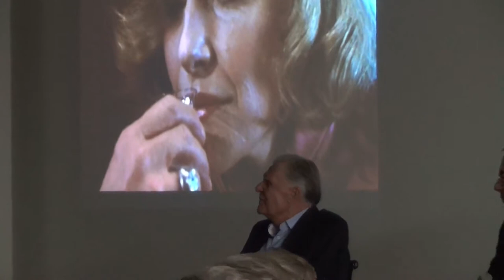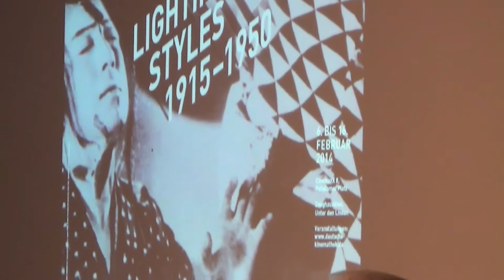Michael Ballhaus und Christoph Hochhäusler im Gespräch mit Rainer Rother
Michael Ballhaus bei der Berlinale Retropektive 9. Februar 2014
Arbeit am filmischen Licht